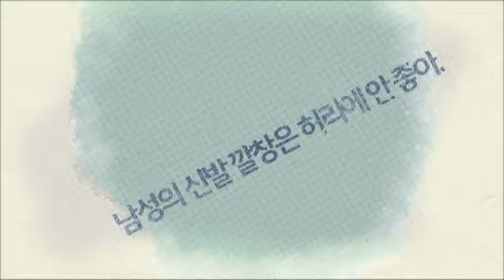해파리에 쏘였을 때 대처법 [07/02] / YTN 웨더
해수욕장도 속속 개장하고 바닷가 찾는 분들 많습니다.그런데 최근 제주도에서는 독성 해파리에 쏘이는 사고가 여러 차례 발생했고, 동해안에서도 해파리 유체가 곳곳에서 발견됐는데요.독성이 강한 해파리의 경우 목숨까지 위험해 질 수 있는 만큼 해파리에 쏘였다면 재빠른 조치가 중요합니다.오늘은 해파리에 쏘였을 때 ...